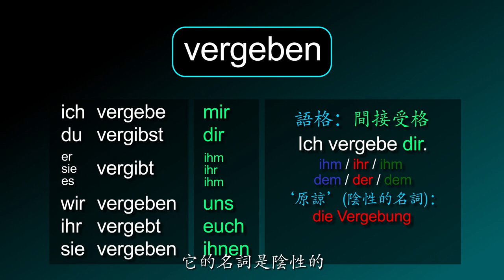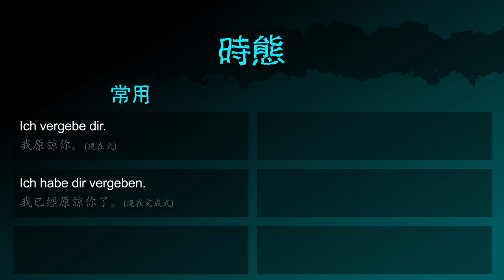原諒 [vergeben] － 「我原諒你」的德文怎麼說 － 德文學到死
德文動詞 [vergeben / 原諒] 的摘要！

影片也包含：
「原諒」的德文名詞
「我不原諒你」 的德文怎麼說
「你原諒我嗎」 的德文怎麼問
「我原諒你. （情境）」 的德文怎麼說
「原諒我」 的德文怎麼說
「你可以原諒我嗎」 的德文怎麼說
「我不可以幫你」 的德文怎麼說
「我原諒你」（現在式） 的德文怎麼說
「我已經原諒你了」（現在完成式） 的德文怎麼說
「我會原諒你」（未來式） 的德文怎麼說
「我原諒你了」（過去式） 的德文怎麼
「我（+過去時間）已經原諒你了」（過去完成式） 的德文怎麼說
「我（+未來時間）就原諒你了」（未來完成式） 的德文怎麼說